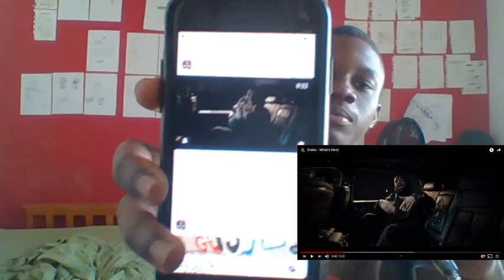DRAKE - WHAT'S NEXT REACTION